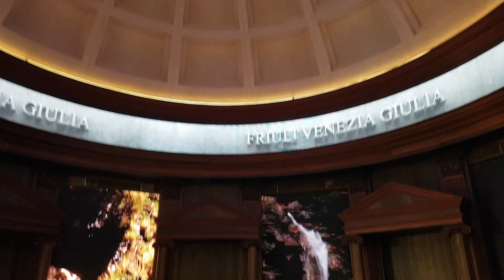Italy Pavilion at Expo 2020 Dubai